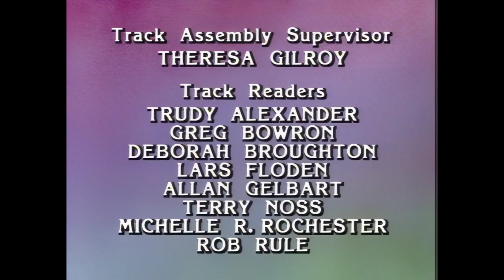Łebski Harry 75 - Odwiedziny mamy / Walka o krążek (Dubbing PL)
Ogromne podziękowania należą się użytkownikom Douglas10NWR, pshq oraz GumiSmerf, dzięki którym udało się zdobyć ten dubbing.

75. odcinek Łebskiego Harry'ego w pełnej polskiej wersji. Wersja ta została zmontowana przez Rakso98.